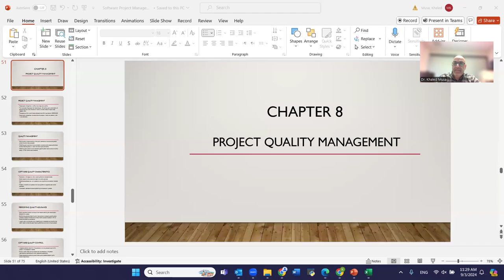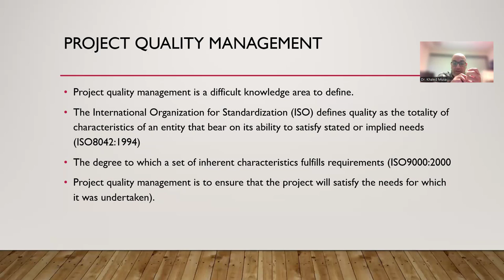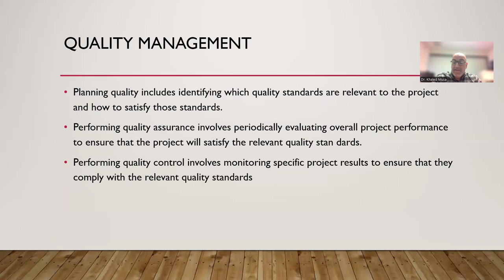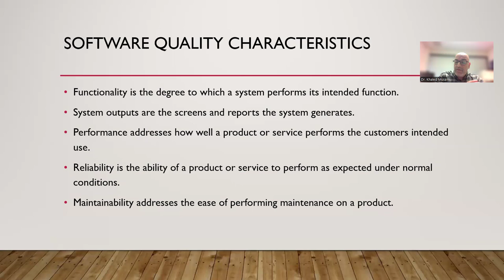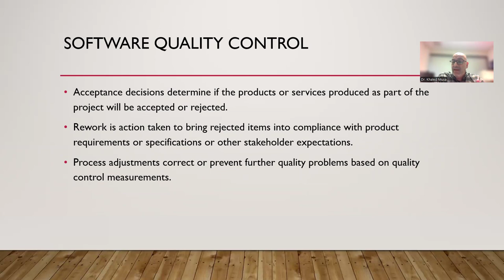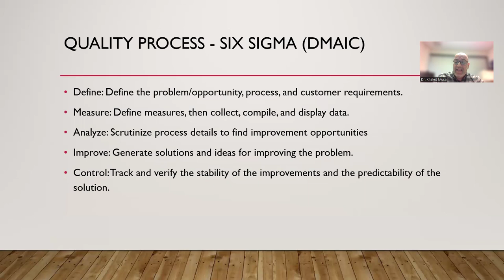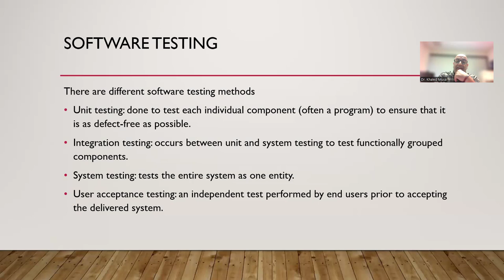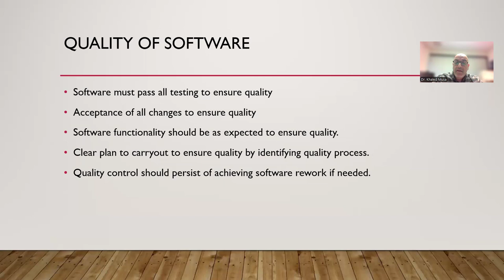Chapter 8 Software Project Management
Project quality management is a difficult knowledge area to define.
The International Organization for Standardization (ISO) defines quality as the totality of characteristics of an entity that bear on its ability to satisfy stated or implied needs (ISO8042:1994)
The degree to which a set of inherent characteristics fulfills requirements (ISO9000:2000
Project quality management is to ensure that the project will satisfy the needs for which it was undertaken).